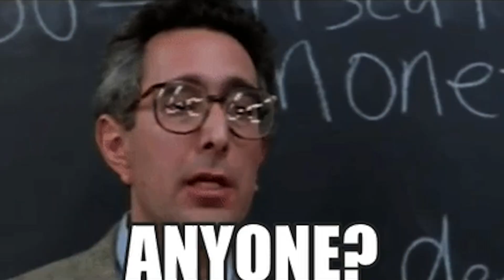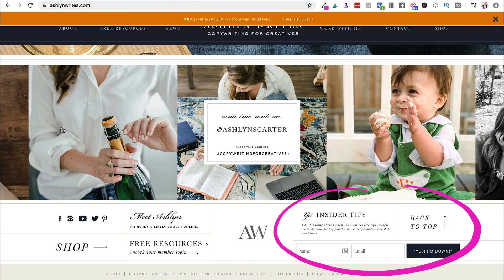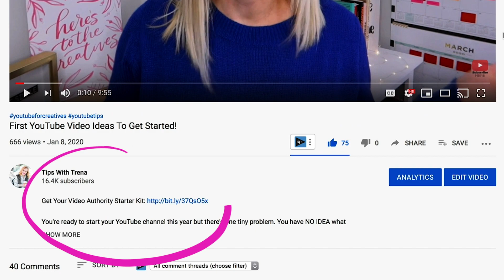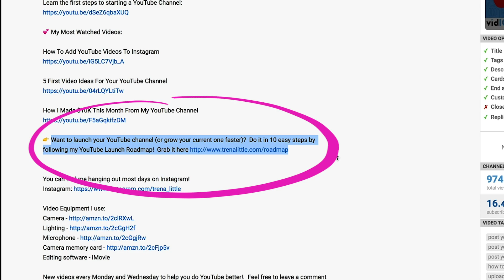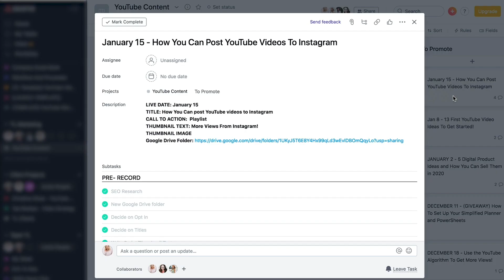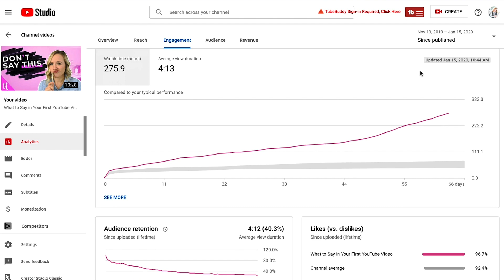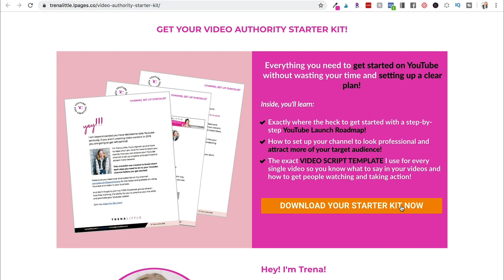Get More People On Your Email List (WITHOUT ADS!) 🎉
Regardless of where you are with your email list, you probably already know that your email list is really the lifeline of your business. That being said, building an email list isn't something that just instantly happens.
Get started on YouTube with my Video Authority Starter Kit

In fact, you may be feeling stuck when it comes to creating that list. This is why this week, I want to share my secret strategy to creating explosive growth on your email list!

📺 FREE TRAINING on how to create a binge worthy YouTube channel
🎥 All the equipment I use for my YouTube videos: